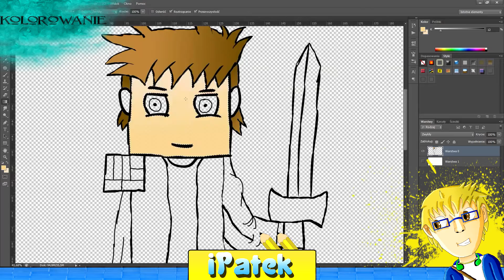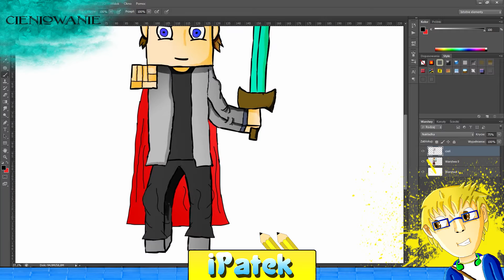Skin dla Ratiwu | Draw Me!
⬜Draw me to seria gdzie rysuje skiny, postacie które sami chcecie :D W następnym odcinku Draw Me! Pojawi się Lajmuś ( ͡° ͜ʖ ͡°)
Piszcie kogo chcecie zobaczyć w póżniejszych odcinkach :D

⬜ Czas pracy: 40 min

⬜ Tools:
-Adobe Photoshop
-Sony Vegas Pro 13
-Action
-Wacom Intuos Art Medium

Eldo!